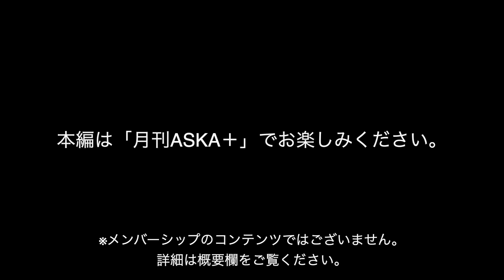月刊ASKA+ No.69 2023年7月号 緊急世界情勢特別号-16 プロローグ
「月刊ASKA+」は、飛鳥理論初心者から生粋のアスカリアンまでをうならせるここだけの情報をお届けする番組です。

今月の内容は
緊急特番～緊急世界情勢特別号-16～
①今月のヘッドライン
②マイナンバー保険証～真の目的～
③乗っ取られた日本～マイナンバーの行く末～
④今だうごめく?! 天皇陛下暗殺計画
⑤聖書を作ったのは日本人!～記される真の内容～
⑥レッドゾーン突入中!～神の怒りが下る日～
⑦小泉が叩き潰した"技術"と、グレートリセット
⑧終わりに・7月に向けて…
です。

これまでの常識を覆す、飛鳥理論を元にした徹底解説をお届けします！

本編は「月刊ASKA+」「まるごとASKA」でご覧ください。